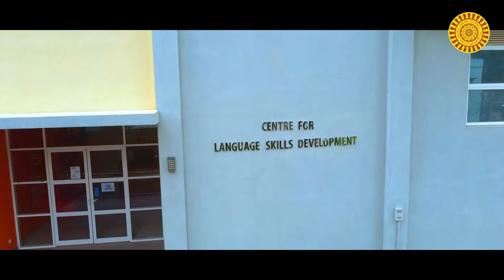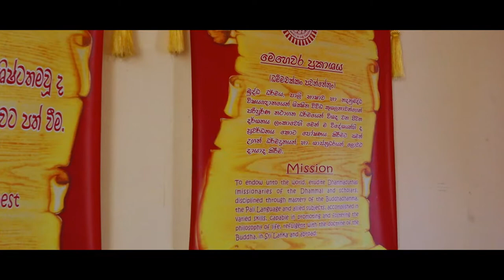Buddhist and Pali University of Sri Lanka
Documentary about Buddhist and Pali University of Sri Lanka.